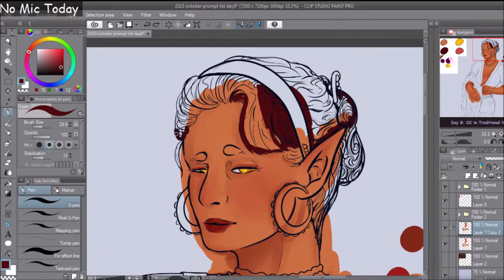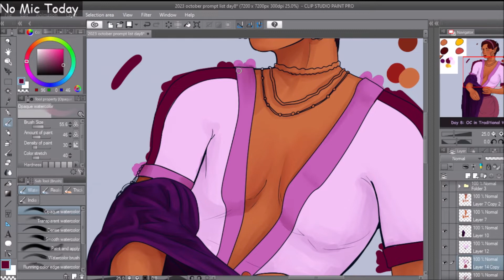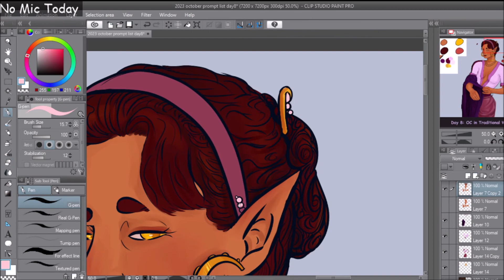OC-tober Day 8 【SPEEDPAINT】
Still working my way through this prompt list even though october is long gone. Thalia was the last day to actually be finished in october and the first to be posted here on youtube (ironic since she was my first DnD character)